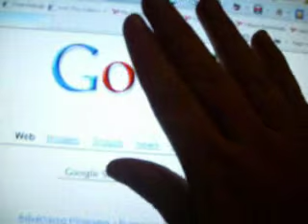**Google Magic** By Dave The Master Magician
magic video